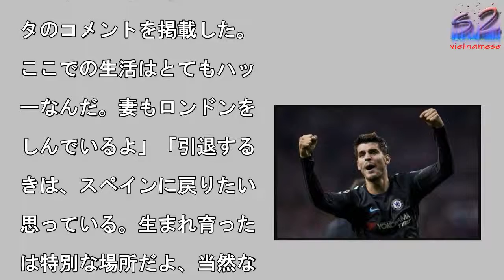モラタ、ロンドンでの生活に満足「この町では何もかもが素晴らしい」クス内に猫のトイレ用の砂をかけた」殺害認める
チェルシーでプレーするモ

タ [写真]=Power

Sport Images

Getty Images

写真を拡大

チェルシーに所属するスペ

ン代表FWアルバロ・モラ

がとある報道について言及

た。イタリアの新聞が「ロ

ドンでの生活を嫌がってい

」と報道している。　イギ

スメディア『BBC』はモ

タのコメントを掲載した。

ここでの生活はとてもハッ

ーなんだ。妻もロンドンを

しんでいるよ」「引退する

きは、スペインに戻りたい

思っている。生まれ育った

は特別な場所だよ、当然な

だ。僕が、ロンドンはスト

スを感じる町だと言ったの

、交通量の多さに関してさ

人もとても多いし、信じら

ない都市だね」「もしチェ

シーから10年契約を打診

れれば、喜んで受け入れる

ロンドンでは何もかもが素

らしい。ここにいればさら

成長できると思うし、でき

だけ長い間チェルシーでプ

ーしたいんだ」

モラタ、ロンドンでの生活に満足「この町では何もかもが素晴らしい」クス内に猫のトイレ用の砂をかけた」殺害認める モラタ、ロンドンでの生活に満足「この町では何もかもが素晴らしい」クス内に猫のトイレ用の砂をかけた」殺害認める